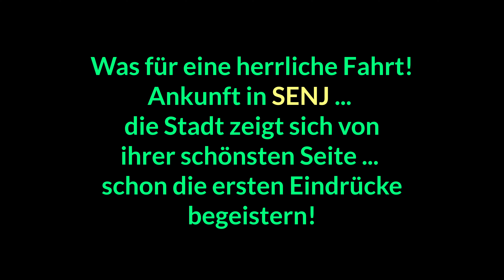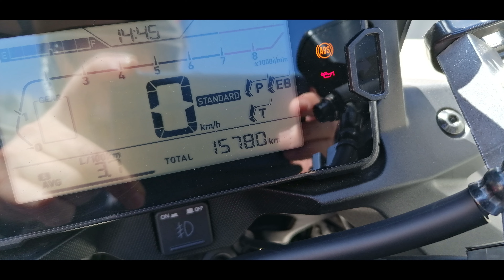motorbiKing Austria - BALKAN 2023 - KROATIEN - ANREISE SENJ - Tag-2 - Motorrad Tour HONDA NC750X ADV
HONDA NC750X (Model 2021, non DCT, customized)

Original Musik SUNNYROSE (TITEL 'FROM A DISTANCE') - siehe auf meinem anderen Kanal 'notpopebuthope'

Ich werde meine Videos für 2023 neu aufbereiten - mehr Information über Motorrad, Geschichte, Land, Leute, Kunst, Kultur, Sehenswürdigkeiten, Natur ... sei bereit!

In 2023 I will do my videos in a new way - more information about motorbike, history, land, culture, people, sight seeing, art, nature ... be prepared!

GREETINGS AND BEST WISHES to all my youtube-friends around the world!

+++ Love & Peace - take care on each other and on the environment - ride safe +++

motorbiKing Austria